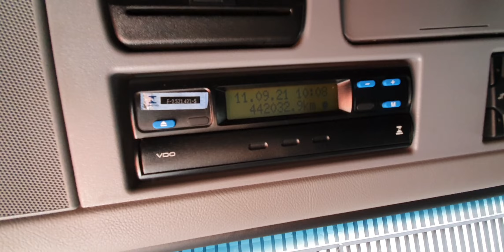VENDIDO SR AILTON RN - MB ACTROS 2651 2016 6X4 RICARDO CAMINHÕES CURITIBA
CAMINHAO COMPLETO
TRAÇÃO 6X4
442.000KM
R$ 399.900,00